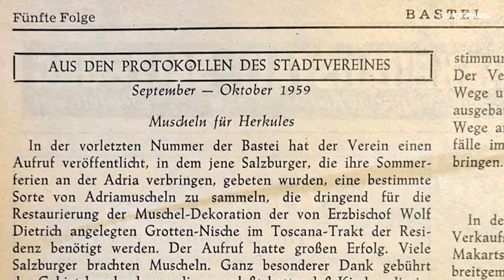Salzburger sammeln Muscheln für die Restauration der "Herkulesgrotte"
Die "Herkulesgrotte" oder "Dietrichsruh" Grotte im Zentrum Salzburgs ist dringend rennovierungsbedürftig. Für die Restauration werden jedoch sieben Kilo Muscheln benötigt. Jetzt sollen Salzburger:Innen mithelfen, die Muscheln zu sammeln.